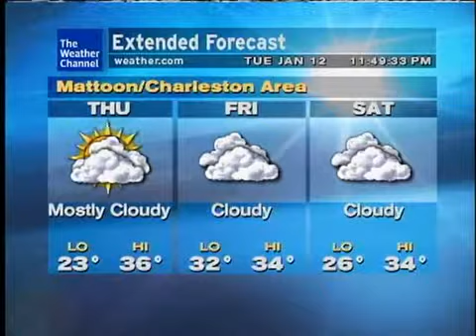WeatherSTAR XL: The Olympic Spirit - John Williams & Boston Pops Orchestra (Jan 2010)